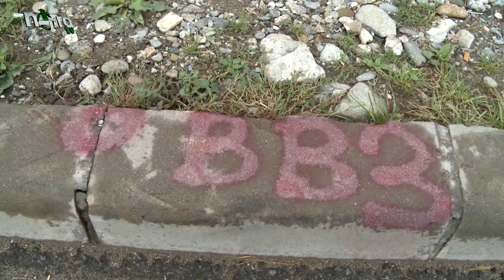Reabilitarea drumului comunal 8, Borsa - Baia Borsa